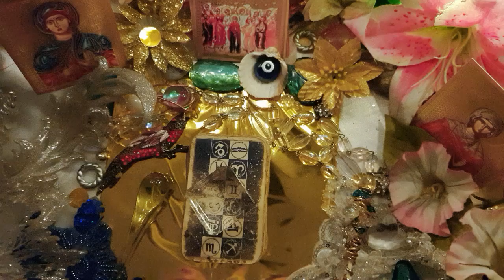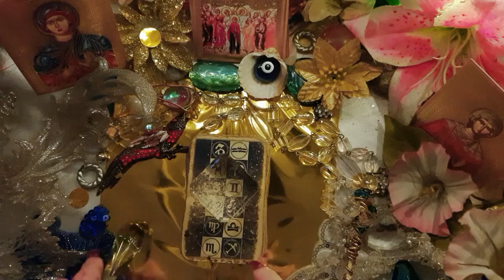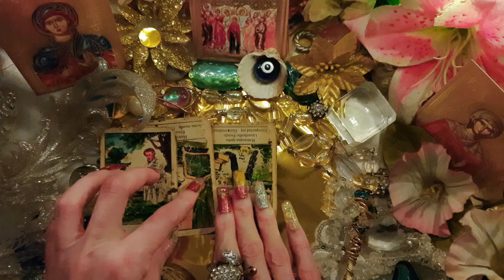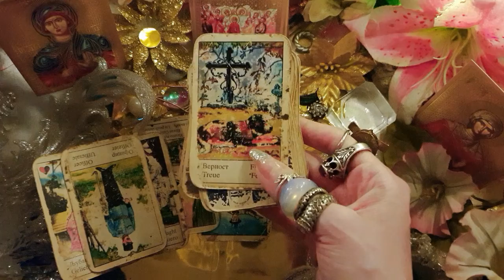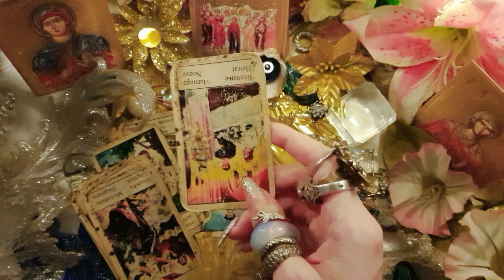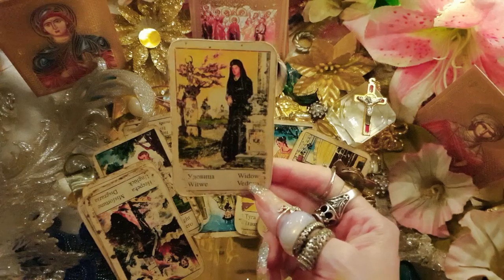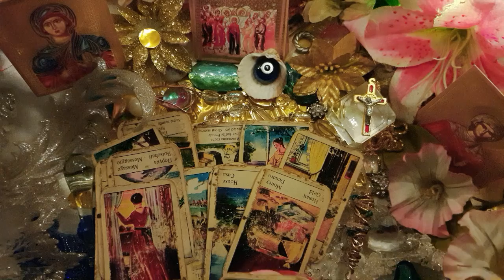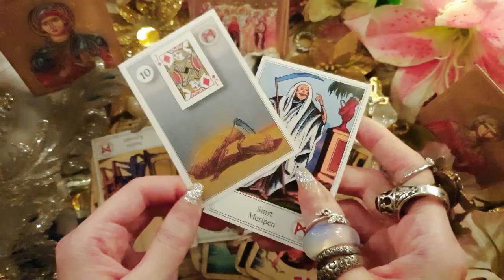DM IS NOTHING WITHOUT DF 😪🔥DM WILL BRAKE STUPID SILENCE☎️! END OF NO CONTACT ✅PART 1▶️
TWIN FLAME READING FOR TWIN FLAMES IN SEPARATION 🚫NO CONTACT READING 🔥
DIVINE MASCULINE READING TIMELESS + ACCURATE

TWIN FLAME READING TIMELESS - DIVINE MASCULINE THOUGHTS, FEELINGS  & ACTIONS
DM message to DF accurate tarot reading

Welcome on MI Channel 🔮Spiritual Guidance

If you have any questions about specific situation or specific person from your life I will be very glad to answer you and help you with my guidance, tarot reading + advices

DM ENERGY UPDATE FOR TWIN FLAMES IN 📵 NO CONTACT TWIN FLAME READING  🔥 TIMELESS
📵 NO CONTACT DIVINE MASCULINE READING  🔥 TIMELESS

This is Twin Flame Dm to Df - Divine Masculine Tarot Reading 100% accurate + timeless 🔥 Twin Flame Tarot -📵 NO CONTACT TWIN FLAME READING
Is your Twin Flame ghosting you? Are you in NO CONTACT ? Are you dealing with avoidance disorder? Are you in twin flame separation? Why they ignoring you? Why he avoids you? He ghosts you, Why they ghosted you? What is behind all of this? We will see in my no contact tarot reading. What is truth! DF why DM running away ..why DM ghosting and ignoring you why DM playing hot and cold? Why ther is radio silence?
Twin Flame journey - Divine Feminine GUIDANCE
Divine Masculine & Divine Feminine NO CONTACT  TAROT READING

TWIN FLAMES DIVINE MASCULINE AND  DIVINE FEMININE DM & DF TWIN FLAME LOVERS
Who are twin flames
What are twin flames